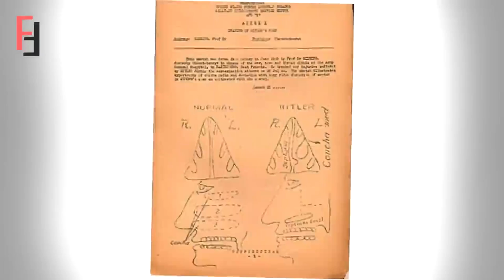হিটলারের রহস্যময় জীবনের রোমাঞ্চকর ১০টি অজানা তথ্য !! 10 Unknown Facts About Hitler